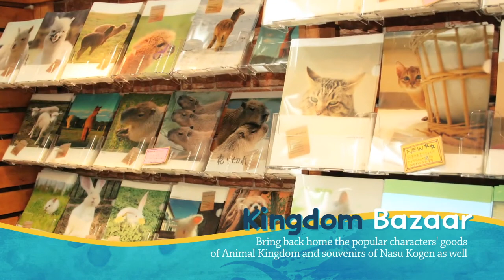【Tokyo →Nasu 】Alpaca or Capybara? ★Find your answer in Nasu Animal Kingdom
Have you seen alpacas and capybaras?
Come on to have a visit to Nasu Animal Kingdom in Tochigi Prefecture!
It is just 1.5 hours away from Tokyo by Shinkansen.
All animals are just so cute. It is not just a zoo but also you have chance to touch and get closely with the cute animals. Show performances, terrace, BBQ Garden, Bazaar, and Ropeway, all will definitely make you don't wanna leave. Come and enjoy!